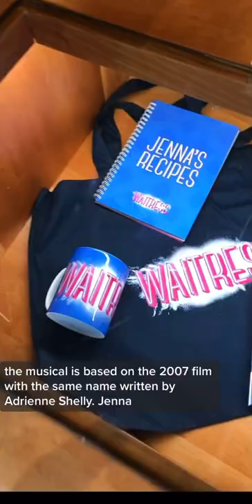Waitress The a musical UK Tour Marlowe Theatre Canterbury Chelsea Halfpenny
Come with me to the Marlowe Theatre in Canterbury to see Waitress The Musical on tour!